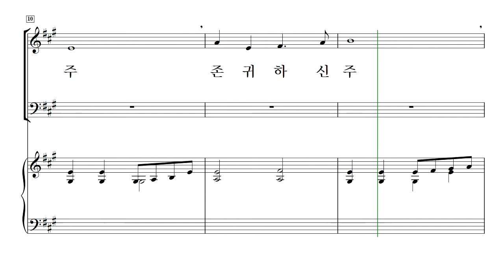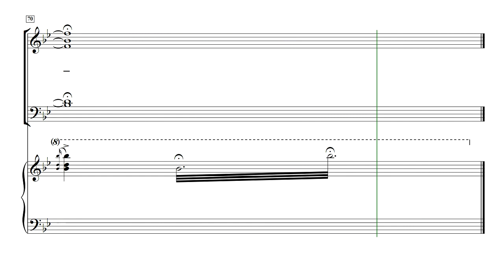[중앙아트] 비전성가 6집 22. 거룩하신 주 - 알토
22. 거룩하신 주 - 정진성